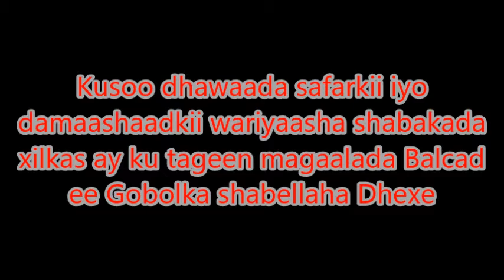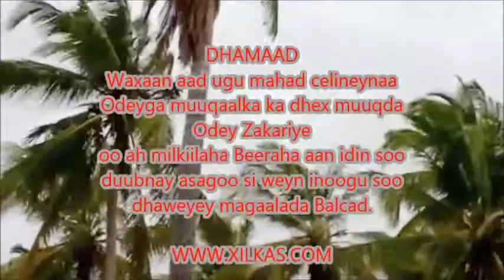Damaashaadkii wariyaasha shabakada arimaha Bulshada ee Xilkas